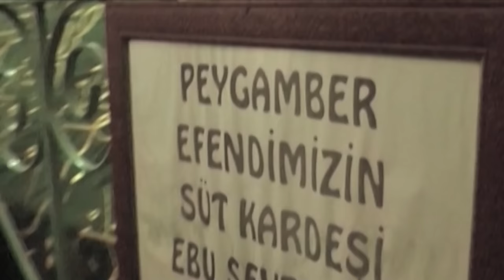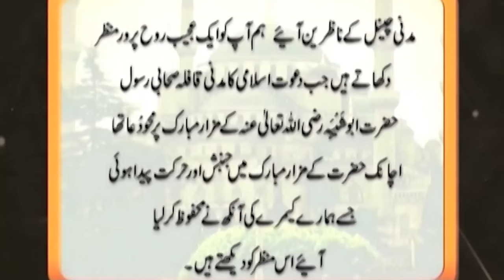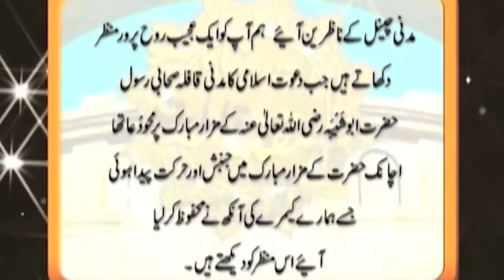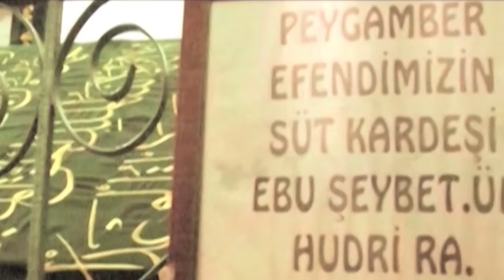IDS Meetup: Episode 10 - Hafiz Tahir Qadri ft.Haji Abdul Habib Attari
Islamic Digital Studio is an largest Islamic Platform in Digital World,
After our Beloved DawateIslami's Madani Channel...!

Host: Hafiz Tahir Qadri
Guest: Haji Abdul Habib Attari
Director: Syed Bilal Sani
Post Production: IT Department of IDS

100% Authentic Islamic Content